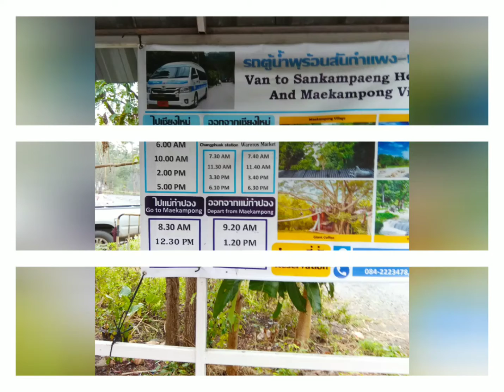Sankampaeng Hot Springs